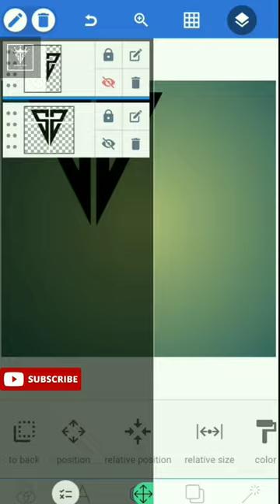SS logo editing How to make logo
how it's made logo
home made logo
logo in smartphone